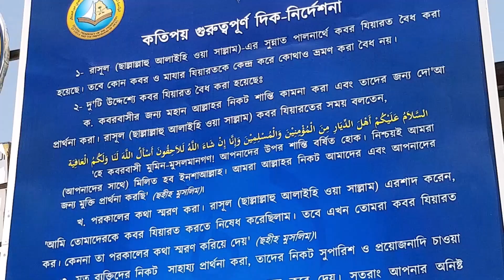বুখারী শরীফের ব্যাখ্যা | অধ্যায় ৩৩ঃ সাদাকাহ ফিতর-২ | Ep-288 | শাইখ মতিউর রহমান মাদানী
Explanation Sahih Bukhari (Chapter 33: Sadaqah Fitr - 2 (Ep-288) by Shaikh Motiur Rahman Madani

ভূমিকা-০ঃ পর্বঃ ১-২ শেষ | Ep: 1-2 End
অধ্যায়-১ঃ ওয়াহী  | পর্বঃ ১-৪ শেষ | Ep: 3-6 End
অধ্যায়-২ঃ ঈমান | পর্বঃ ১-১৫ শেষ | Ep: 7-21 End
অধ্যায়-৩: ইলম | পর্বঃ ১-১৫ শেষ | Ep: 22-36 End
অধ্যায়-৪ঃ গোসল | পর্বঃ ১-৫ শেষ | Ep:  37-41 End
অধ্যায়-৫ঃ অযু  | পর্বঃ ১-১৯ শেষ | Ep: 42-60 End
অধ্যায়-৬ঃ মাসিক ঋতু | পর্বঃ ১-৭ শেষ | Ep: 61-67 End
অধ্যায়-৭ঃ তায়াম্মুম | পর্বঃ ১-৪ শেষ | Ep: 68-71 End
অধ্যায়-৮ঃ সলাত | পর্বঃ ১-২১ শেষ | Ep: 72-92 End
অধ্যায়-৮ঃ মুসল্লীর সুতরাহ | পর্বঃ ১-৪ শেষ | Ep: 93-96 End
অধ্যায়-৯ঃ সলাতের ওয়াক্ত | পর্বঃ ১-১০ শেষ | Ep: 97-106 End
অধ্যায়-১০ঃ সলাতের আযান | পর্বঃ ১-৩২ শেষ | Ep: 107-138 End
অধ্যায়-১১ঃ  জুমার নামাজ | পর্বঃ ১-১১ শেষ  | Ep: 139-149 End
অধ্যায়-১২ঃ সালাত-উল-খাউফ | পর্বঃ ১-২ শেষ | Ep: 150-151 End
অধ্যায় ১৩ঃ দুই ঈদের সালাত | পর্বঃ ১-৬ শেষ | Ep: 152-157 End
অধ্যায় ১৪ঃ বিতরের সালাত | পর্বঃ ১-২ শেষ | Ep: 158-159 End
অধ্যায় ১৫ঃ ইস্তিস্কার/বৃষ্টি কামনা সালাত | পর্বঃ ১-৬ শেষ | Ep: 160-165 End
অধ্যায় ১৬ঃ সূর্য ও চন্দ্র গ্রহণের সালাত  | পর্বঃ ১-৩ শেষ | Ep: 166-168 End
অধ্যায় ১৭ঃ কুর’আন তিলাওয়াতের সিজদাহ | পর্বঃ ১ শেষ | Ep: 169 End
অধ্যায় ১৮ঃ কসর সালাত | পর্বঃ ১-৩ শেষ | Ep: 170-172 End
অধ্যায় ১৯ঃ তাহাজ্জুদ সলাত | পর্বঃ ১-৪ শেষ | Ep: 173-176 End
অধ্যায় ২০ঃ সুন্নাত ও নফল সলাত | পর্বঃ ১ শেষ | Ep: 177 End
অধ্যায় ২১ঃ মক্কা ও মদীনার মসজিদে সলাতের ফজীলত | পর্বঃ১ শেষ | Ep:178 End
অধ্যায় ২১a: সলাতে কাজ করা | পর্বঃ ১-২ শেষ | Ep: 179-180 End
অধ্যায় ২২ঃ সাহু সিজদাহ | পর্বঃ ১-২ শেষ | Ep: 181-182 End
অধ্যায় ২৩ঃ জানাযাহ  | পর্বঃ ১-২৩ শেষ | Ep: 183-205 End
অধ্যায় ২৪ঃ যাকাত | পর্বঃ ১-২৫ শেষ | Ep: 206-230 End
অধ্যায় ২৫ঃ হজ্জ | পর্বঃ ১-২৭ শেষ | Ep: 231-257 End
অধ্যায় ২৬ঃ উমরাহ |পর্বঃ ১-৩ শেষ | Ep: 258-260 End
অধ্যায় ২৭ঃ ইহরাম অবস্থায় বাধাপ্রাপ্তি | পর্বঃ ১ শেষ | Ep: 261 End
অধ্যায় ২৮ঃ ইহরাম অবস্থায় শিকার করার বদলা | পর্বঃ ১-৪ শেষ | Ep: 262-265 End
অধ্যায় ২৯ঃ মদীনার ফজীলত | পর্বঃ ১-২ শেষ | Ep: 266-267 End
অধ্যায়-৩০ঃ সিয়াম | পর্বঃ ১-১৩ শেষ | Ep: 268-280 End
অধ্যায়-৩১ঃ তারাবীহ | পর্বঃ ১ শেষ | Ep: 281 End
অধ্যায় ৩২ঃ লাইলাতুল কদর  | পর্বঃ ১ শেষ | Ep: 282 End
অধ্যায় ৩৩ঃ ই’তিকাফ | পর্বঃ ১-৪ শেষ | Ep: 283-286 End
অধ্যায় ৩৩ঃ  সাদাকাহ ফিতর | পর্বঃ ১-২ শেষ | Ep: 287-288 End